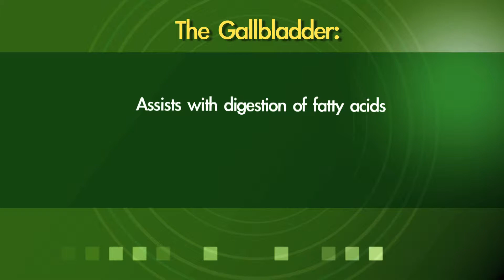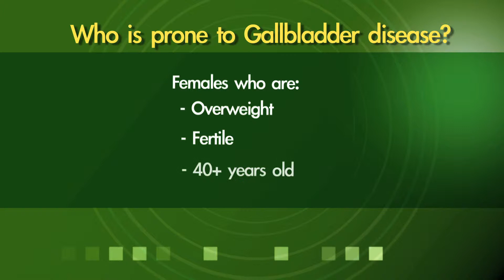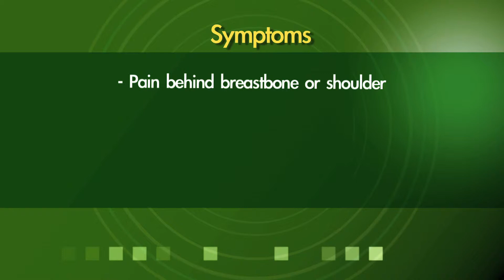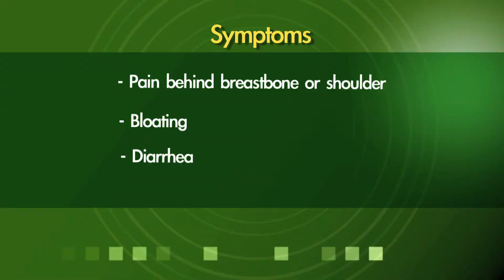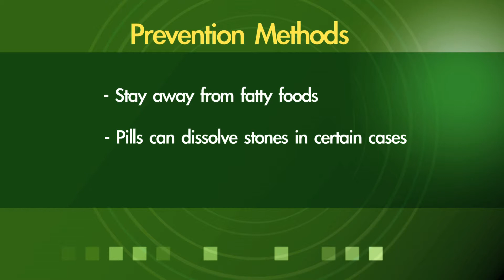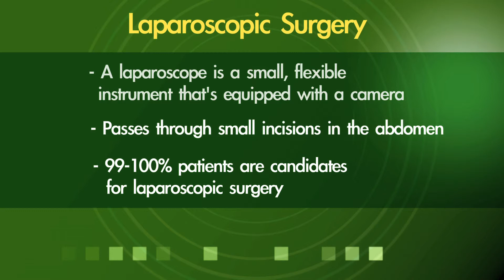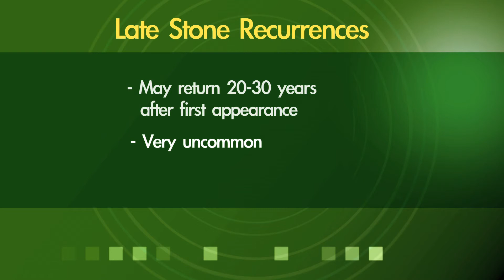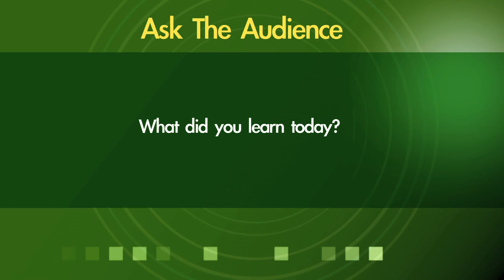"Healthy Women" seminar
Check out November's "Healthy Women" seminar. Dr. Jeffrey Byrnett discusses gallbladder disease and how to prevent it.